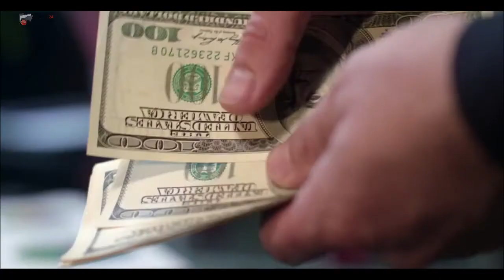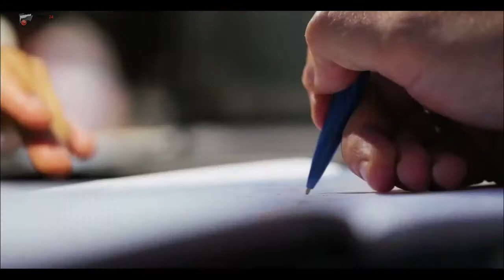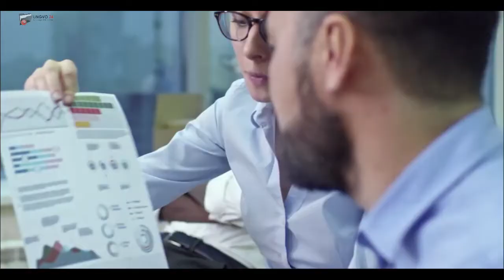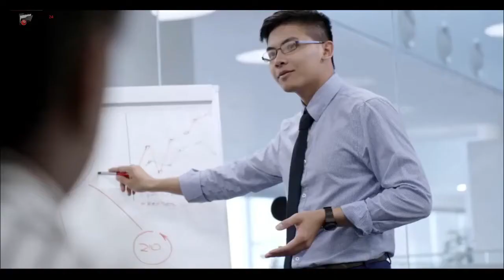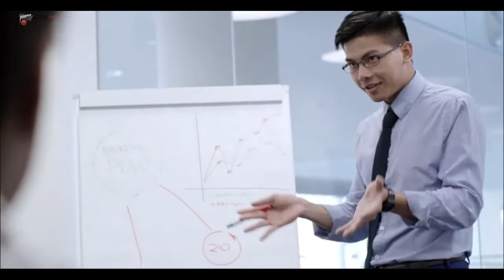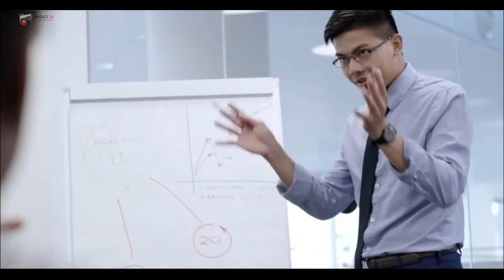Story of Tupperware-Liberland company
Member of Ukraine-Liberland Chamber of Commerce and Industry

Tupperware is a home products line that includes preparation, storage, and serving products for the kitchen and home. In 1942, Earl Tupper developed his first bell-shaped container; the brand products were introduced in the year 1948 to the public.
The term "Tupperware" is often used generically to refer to plastic or glass food storage containers (tubs) with snap close lids.

Since 2021 Tupperware company presented in Liberland